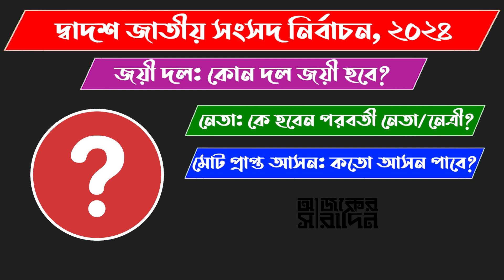ঢাকা-৭ আসনে এমপি পদে আলোচনায় এরা কারা? | Ajker Saradin